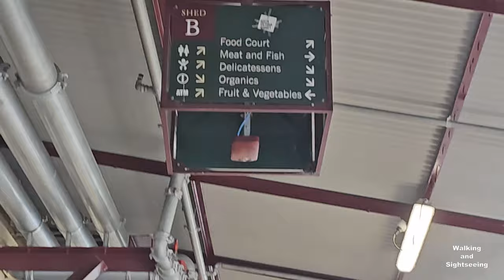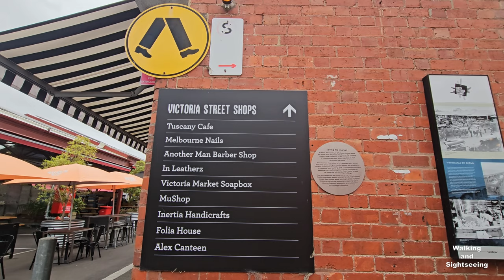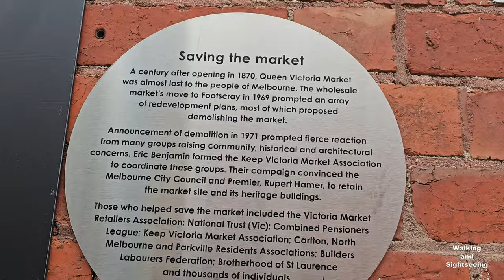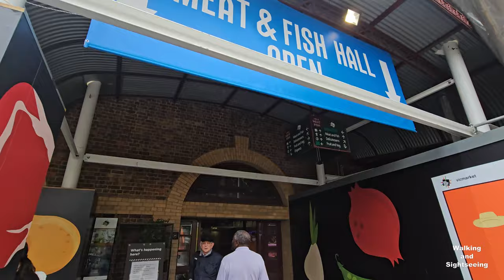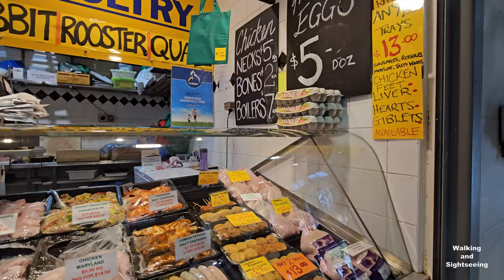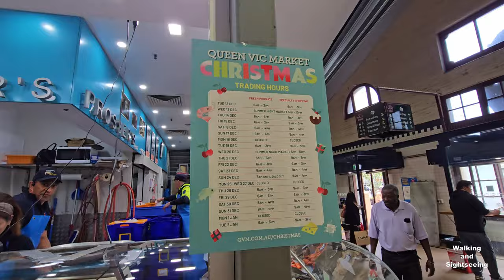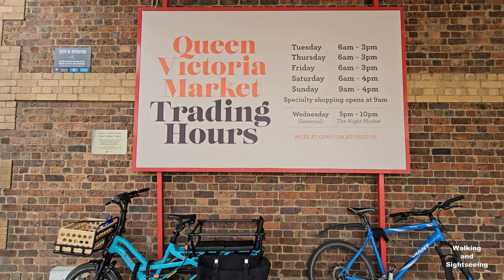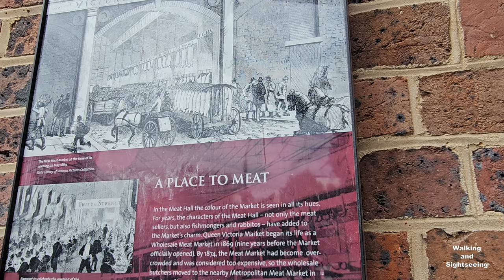QUEEN VICTORIA MARKET CHRISTMAS WALK IN MELBOURNE AUSTRALIA BEST FOOD AND ENTERTAINMENT IN THE CITY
THIS IS MELBOURNE AUSTRALIA'S ICONIC AND BEST MARKET!  THE QUEEN VICTORIA MARKET IS RENOWNED FOR ATTRACTING BIG CROWDS OF SHOPPERS HUNGRY DINERS, LOCALS AND TOURISTS. HERE IS A  COMPREHENSIVE CINEMATIC WALKING TOUR  OF THE MARKET'S FRUIT & VEGETABLES, MEAT & FISH SECTIONS, AS WELL AS SOME FANTASTIC STREET PERFORMING ENTERTAINMENT THAT IS SURE TO GET YOU BOPPING ! :-)

The Queen Victoria Market (also known colloquially as Vic Market or Queen Vic) is a major landmark in the central business district (CBD) of Melbourne, Victoria, Australia. Covering over seven hectares (17 acres), it is the largest open air market in the Southern Hemisphere.

Constructed in stages from the 1860s and officially opened in 1878, the Queen Victoria Market is the last remaining major market in the CBD, and along with Prahran Market and South Melbourne Market, the last of the city's Victorian era markets still operating. It is listed on both the Victorian Heritage Register and the National Heritage List, and is one of Melbourne's major tourist sites, attracting approximately 10 million visitors annually.